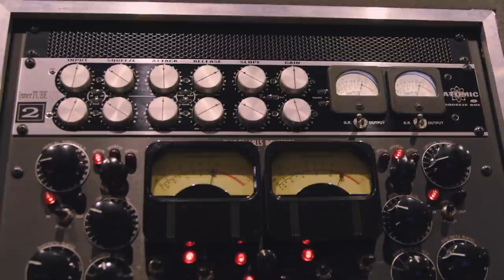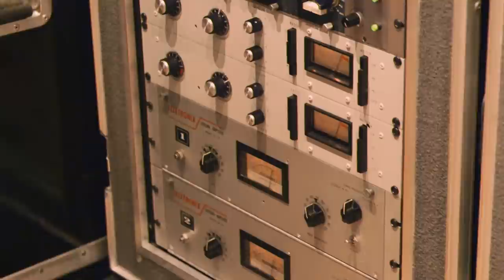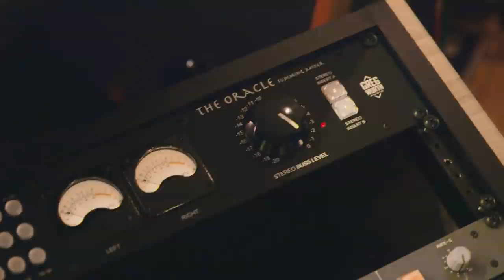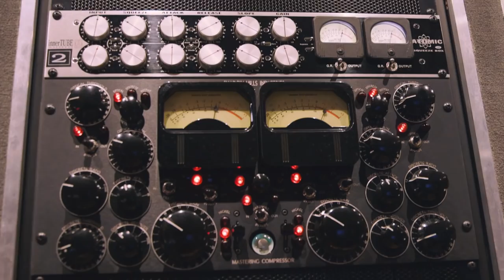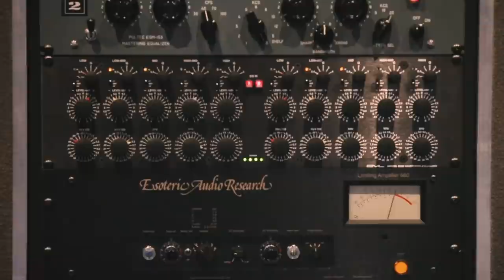Rafa Sardina's mixing workflow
Sneak peek from Rafa Sardina's Inside the Track series, in which he describes his mixing setup.

We're excited to present our first ever series featuring the eclectic grammy-winning engineer and producer Rafa Sardina! Hosted at his private Los Angeles studio, this installment focuses on the vibrant mix of ‘Aquí Estoy Yo’ by Diego Torres. Sardina takes you through his expansive yet highly efficient hybrid setup that comprises a SSL Duality console, Oracle summing mixer, Maselec master transfer console, outboard racks, and Pro Tools. He recalls the 2015 session, comments on the rough mix, and compares it to his own. He proceeds to reveal how he drastically enhanced the work sonically and emotionally, from both technical and artistic perspectives. Aside from sharing his mix methods refined over decades, Sardina ventures into discussion about career development, investing in analog gear, finding inspiration, working impulsively, and deciphering an artist's true vision for their record.